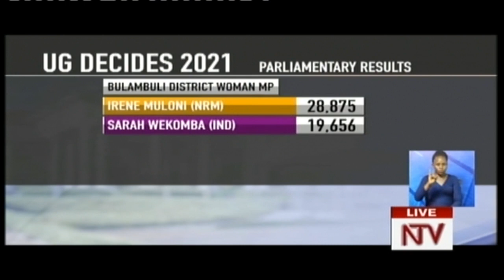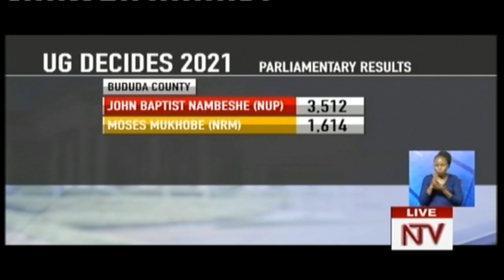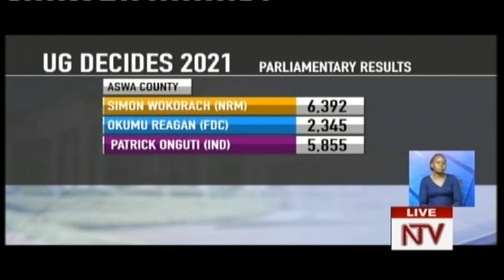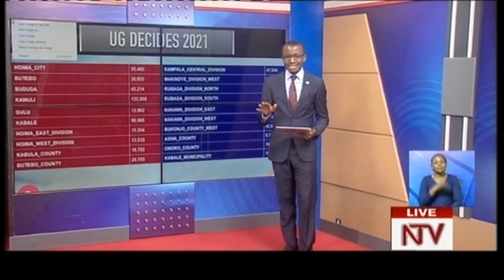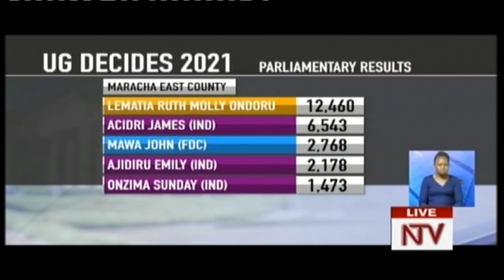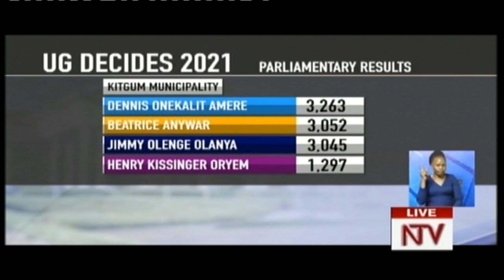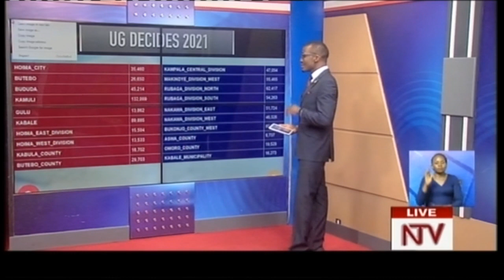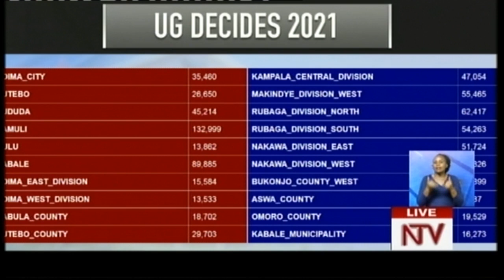Uganda decides: Parliamentary results update